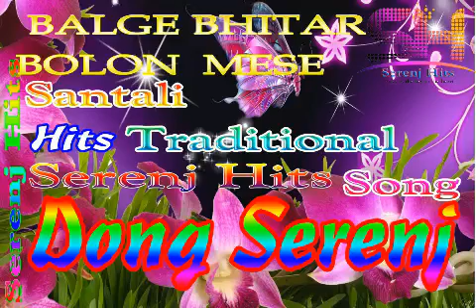Balge Bhitar Bolon Mese Santali Traditional Dong Sereng